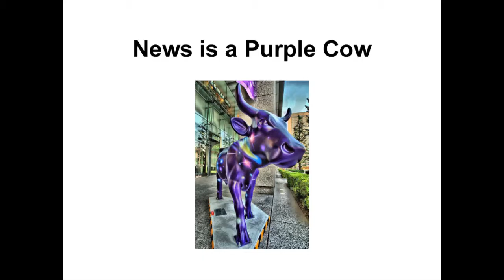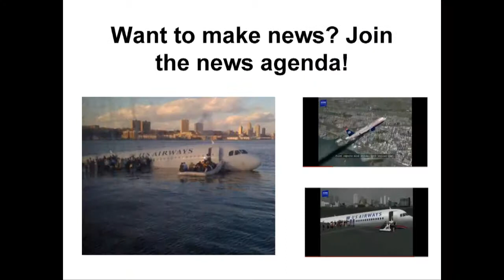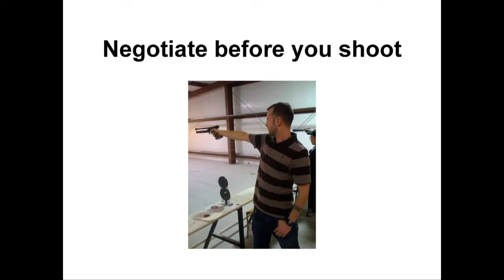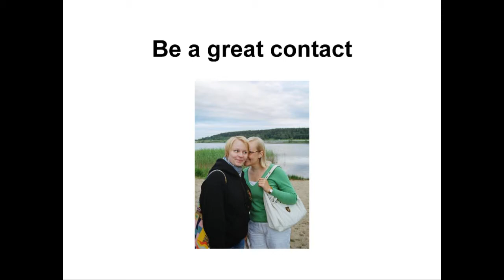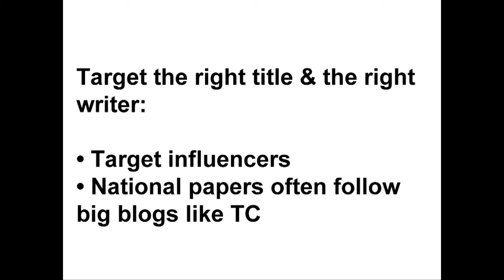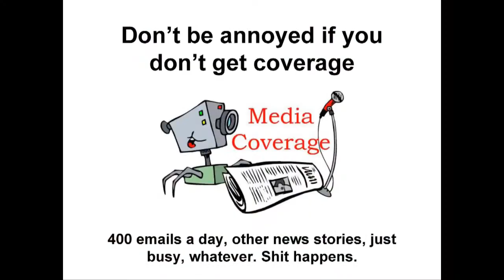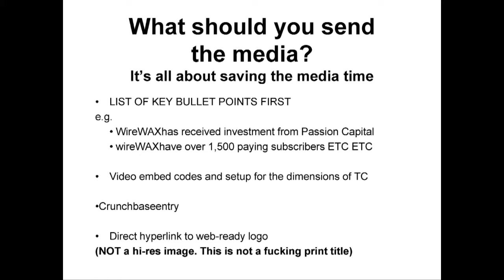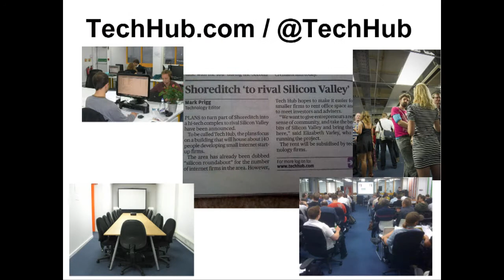Hive - Sandy Swarm - Intro & Presentation by Mike Butcher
Part 1 of 3 of the meetup of Hive - Krakow startup community. Introduction and an elevator pitch session.

Our guest speaker that evening was Mike Butcher - the Editor of TechCrunch Europe